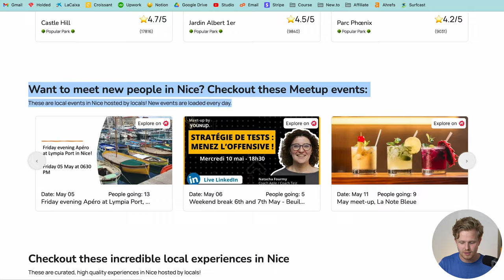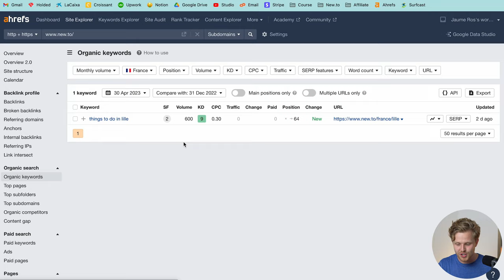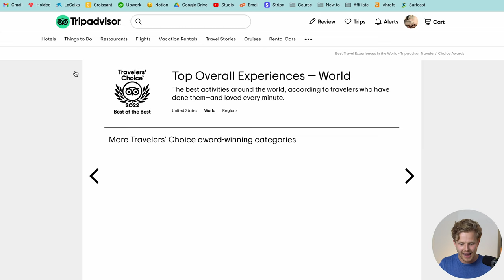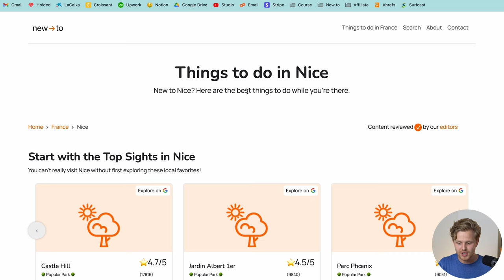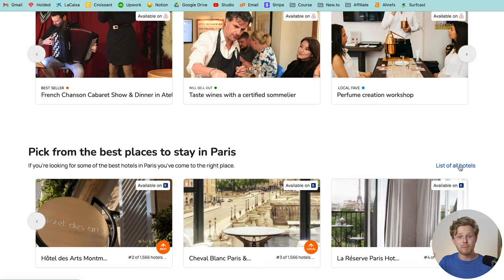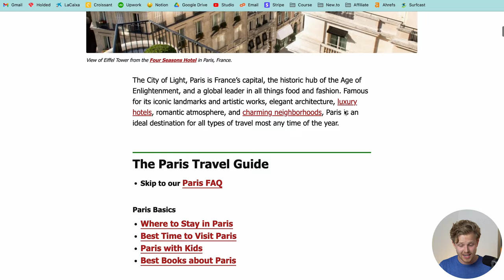(Affiliate GPT Site) Link-Building & Topical Authority | Ep.2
Month 2 of Building in Public with my GPT-3.5 Powered Affiliate Website!

Alright so its been a little less than a month since i first launched [New.to] - lets talk about what i’ve done in that month, how its currently doing performance wise, and what im going to be doing in the month of may - which is focusing on link building and topical authority.

So the first few weeks its important to set everything up, submit your sitemap to google, and see what google thinks of your site

 the first month I added in some basic citations,

added in some meetup data (which still needs some tweaking) , and made sure that everything was indexing properly on google search console

So next lets talk about the performance - which is basically 0. This is a brand new domain, so should take atleast a couple months to start getting a solid number of clicks.

How this the site doing now?

- 15 clicks!
- Indexed ✅
- FAQ’s showing up
- AND ONE KEYWORD ON AHREFS

so all in all this is quite expected for the first month - definitely deep in the sandbox

that probation period for new websites - where google doesn’t really trust your website

so whats my plan to get out of it - #1 Link building and #2 Build my Topical Authority so lets go.

Link Building:

The first thing is i’m launching on Product Hunt TODAY
 so if you’re seeing this video on May 2nd - then you can still go give it an upvote.

im not trying to get #1 but the higher on product hunt the more exposure, and with that i can show you guys some solid results from product hunt - ANYWAY

Press Release

I think this early on, the quality of the link matters a lot, so I want to try and get links from as deep in the niche as possible.

SO i had an idea of creating a type of link bait badge strategy - which seems to work quite well for this niche - and the jist is I basically feature a list of local hotels / restaurants / activities that i’ve found have websites - this will probably work best with smaller businesses - and then send them an email saying they’ve been featured and offer like a badge that they can put on their website

- Tripadvisor has their “travelers choice” So i want to have something equivalent and then reach out to the website owners and see what their response is like.
- people love sharing their success
    - I think that one im quite excited about cause those links even though most website will have a low DR - they’re going to be extremely relevant.

HARO & Guestposting - Both great options that ill probably start doing soon enough but before that I want to try something else.

NOW - lets talk about topical authority - which i think is as important these days as link building so how am i going to gain topical authority?

Plan is to basically build out a big topical cluster,
 and have the current things to do page that I have now as the pillar pages.

So theres two sides of clusters that i’d like to build which are quite typical for a site like this:

The first one is to basically go a level deeper into all the categories that i’m posting about on the pillar page.

and i actually got a couple hints from google search console which was kind of neat

So I want to add a page about the best hotels in an area, the best restaurants, and the best activities among all the other categories that im posting about other pages - heres an example

So ill list all the hotels, ill probably have some ai generated content at the bottom and then some laterally moving links to connect the cluster together. So from the hotel page I could then have links to to the best restaurants, and the activities and so on.

so im thinking i could probably do the same for things to do in paris - with families, in the summer, on a budget

so on and so forth, these pages are slightly harder to build because of how my databases are set up - BUT anyway thats the idea will keep you guys updated on everything.

So yeah guys next episode in a month, if you haven’t yet please go upvote newto on product hunt so i can talk about the results in a month and show you guys what the impact of product hunt looks like

Timestamps:
0:00 Month 2 of New.to!
0:06 What I did in the first month
0:48 Current performance of New.to
2:00 My plan for this month
2:15 Go Upvote on Producthunt ! 🙏
2:32 Launching a Press Release
3:23 Niche Deep Backlinks
4:06 Haro & Guestposting
4:20 Should I buy backlinks?
4:42 How i'm planning my Topical Authority
5:05 Building a deep cluster (Hotels, etc.)
6:06 Building a lateral cluster (Things to do X)
7:07 Leave your questions & comments!